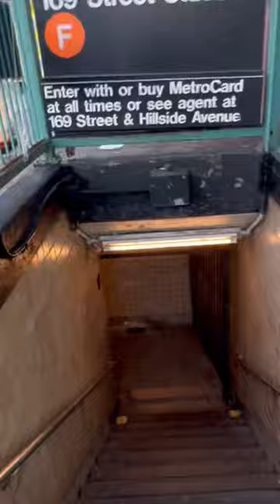How deep is New York City Subway 🚇 🌆 🗽 🇺🇸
NYC Subway